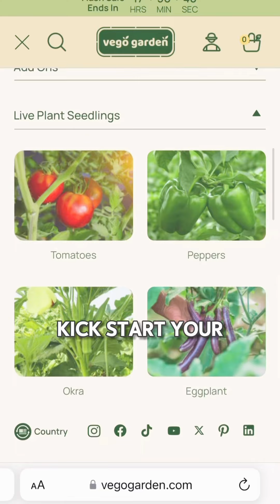5 Reasons To Choose Seedlings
New to gardening or facing space and time constraints for seed starting? Don't worry, we've got your back! 🌱 Our friend @gingerfootgarden shares 5 reasons why buying seedlings might be the perfect solution for you. Plus, use our Transplant Date Calculator on our website for guidance on when to transplant those seedlings safely. Check out our awesome deals on seedlings to prep your garden for the season.
Happy Gardening! 🌿✨